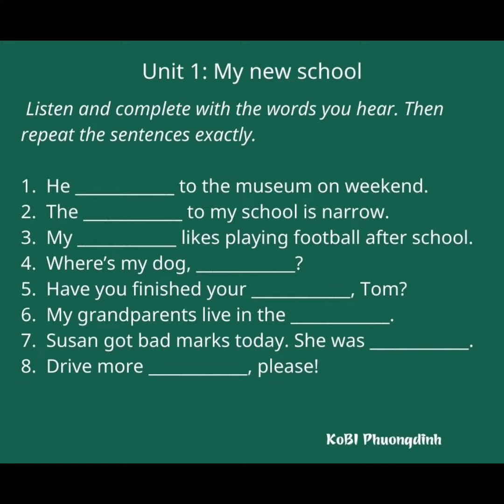Listening_Grade 6_Unit 1(3)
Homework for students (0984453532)